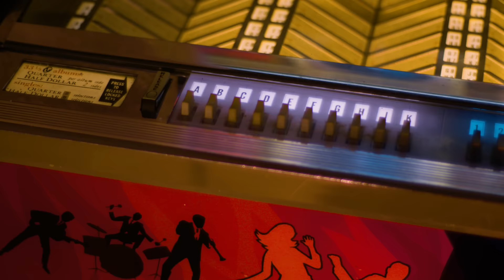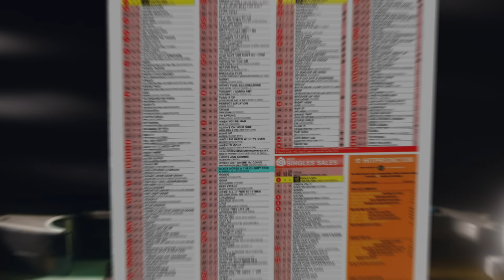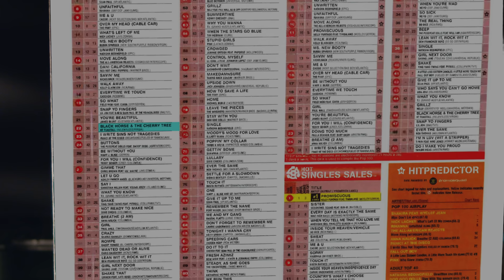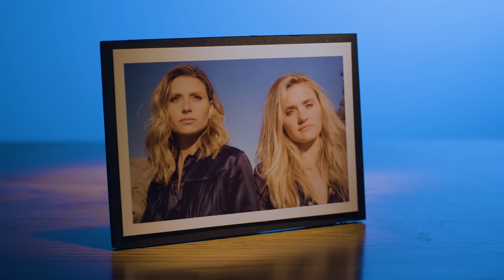The Interview That Caught Me Off Guard! Troubadour On A Accidental #1 Hit | Professor of Rock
KT Tunstall tells these unbelievable story of her #1 HIT, Black Horse and A Cherry Tree.  This Interview blew me away, as I wasn’t expecting such a cool story and a cool artist…KT explains how because of a freak cancelation on Jools Holland, KT was able to perform her song with a Loop Pedal and overnight here song scaled the charts.  She plays the song and tells the story of writing this Bo Diddley/ Bonnie Raitt like pop hit from the 2000s.

Executive Producer
Brandon Fugal

Honorary Producers
Casey Gallagher, Ardashir Lea, Brian G, Dave Bezaire

- 100 Best Selling Albums
- Ultimate History of 80s Teen Movie
- 80s to 90s VHS Video Cover Art

Hey music junkies and vinyl junkies Professor of Rock always here to celebrate the greatest artists and the greatest 2000s songs of all time for the music community and vinyl community.

I’ve done a lot of interviews over the last decade.  I love it when I go into an interview and I get knocked out by the artist as a human being!   Where my expectation are blown out of the water, where I ‘m looking at my camera crew and they’re looking at me with the same flabbergasted intensity like Wow!  This person is really cool.  Coming up is one of those times, where I walked away from the interview with big smile.  I’m not even going to introduce her, I’ll just let the interview speak for itself…  As we goi into this interview I want to thank our sponsor Zenni Eyewear, at Zenni.com you are able to  Customize your eyewear with a prescription lens or non-prescription lens if you just want the an awesome look or distinctive color or a particular style of lens. check it out today: here’s the interview